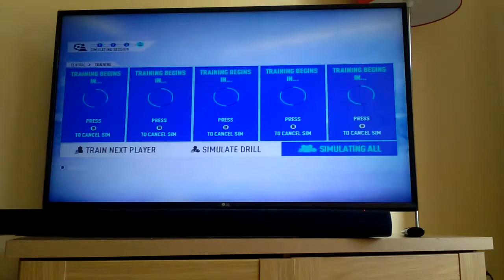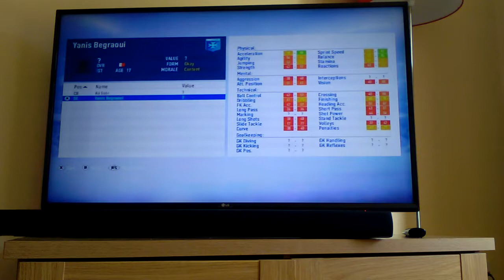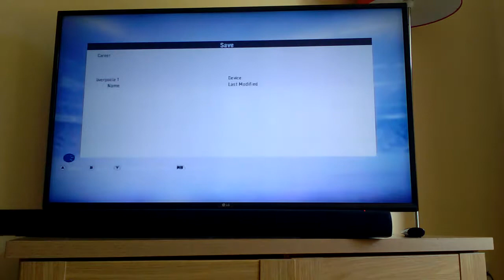Forest green rovers career mode FIFA 19#4 carabo madness!!!